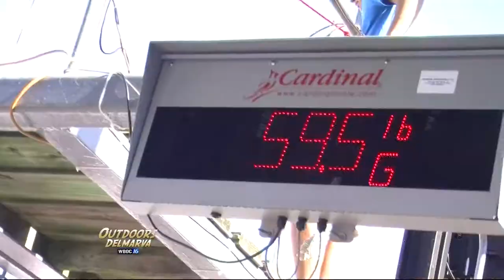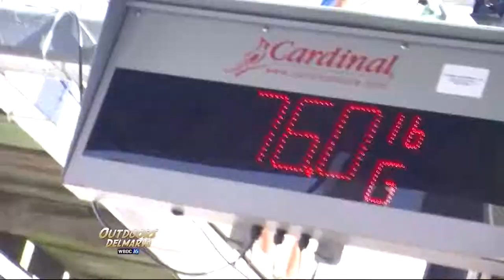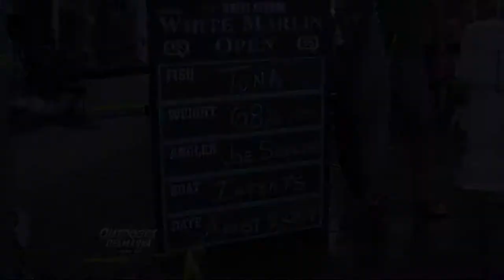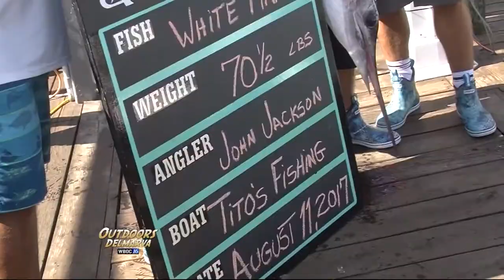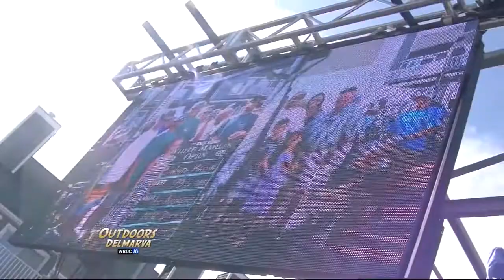2017 White Marlin Open Pt 2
Outdoors Delmarva covers the 44th Annual White Marlin Open in Ocean City.